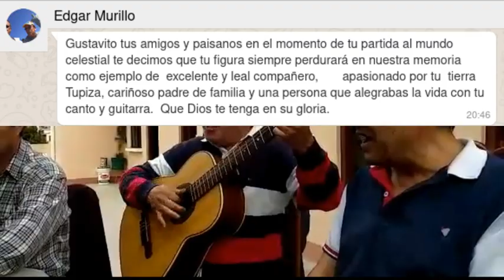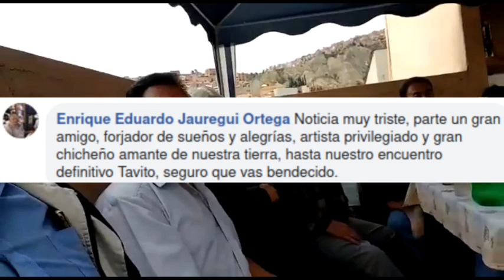Gustavo Romano Entrambasaguas, in memoriam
Gustavito, tus amigos y paisanos en el momento de tu partida al mundo celestial te decimos que tu figura siempre perdurará en nuestra memoria como ejemplo de  excelente y leal compañero,  apasionado por tu  tierra Tupiza, cariñoso padre de familia y una persona que alegrabas la vida con tu canto y guitarra.  Que Dios te tenga en su gloria.